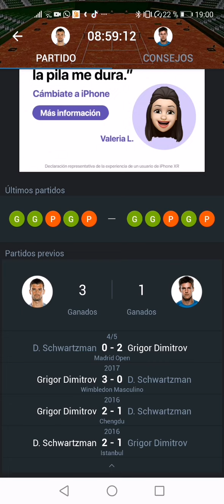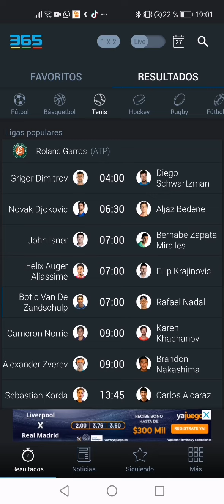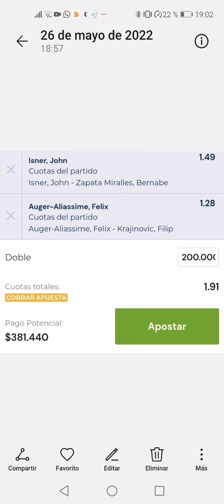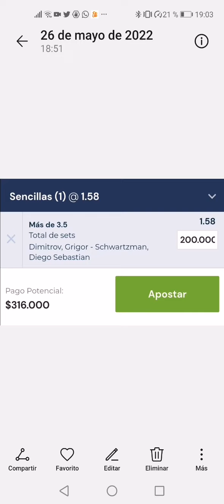Pronósticos día 27 de mayo de 2022 🎾Más de 3.5 de setsDiitrov, Grigor - Schwartzman, Diego Sebastian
Más de 3.5

Total de sets

Dimitrov, Grigor - Schwartzman, Diego Sebastian